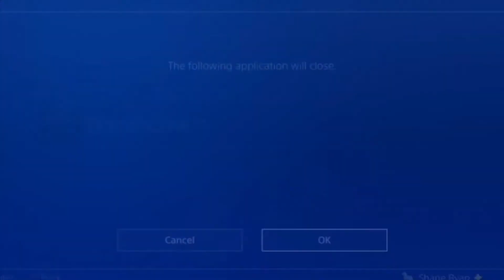Bloodborne Any% CP Speedrun 21:50 [Segmented]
This is a showcase of a segmented speedrun of the any% current patch (unrestricted) category.  This was done using save files for every single quitout and trying to achieve the best or very good segments.  This time could still go down from this, but it was a HUGE headache grinding out LKS & +0 Rom at the same time.  I think this project took me almost as long (or possibly even a bit longer) as the all trophies project.  All load screens have been removed for viewing pleasure.  Enjoy.

IGT at each save point:
Clinic Skip - 1:09
Bridge - 4:07
Shadows Freeze - 5:41
Byrgenwerth Lamp - 6:46
Lunarium Key Skip - 7:36
End of Rom Fight - 9:48
Mid Yahar'gul - 11:24
Mensis Wandering Nightmare - 13:44
Before Micolash Fight - 16:27
After Micolash Fight - 18:33